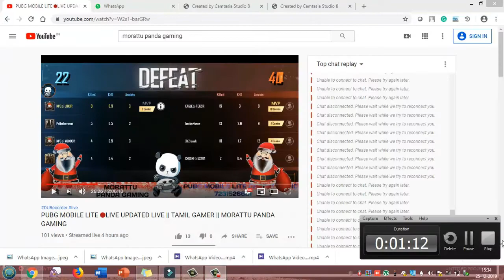HACKER ATTROCITES IN TDM || TDM PUBG MOBLE LITE || MORATTU PANDA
HACKER CAME IN TDM WE TRIED TO TEAM UP WITH HIM HE DINT ACCEPPT SO FIGHT SARTED